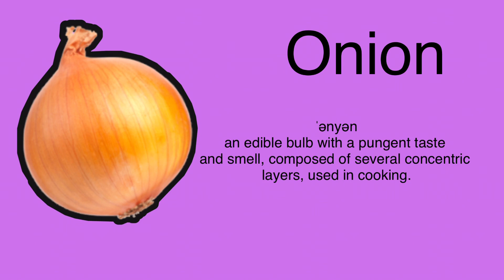Our 5 Senses ...| สัมผัสทั้ง5 กิจกรรมบูรณาการเด็กเล็ก